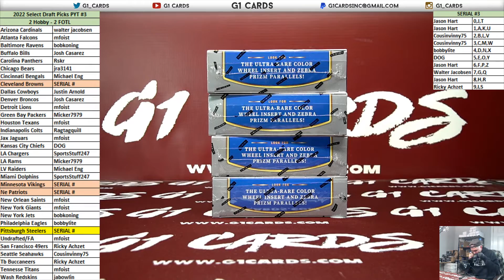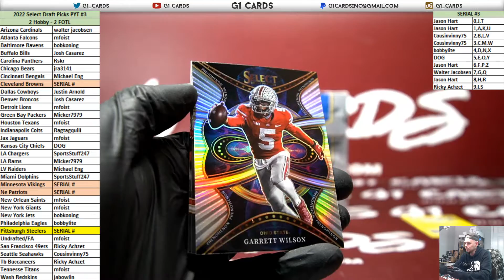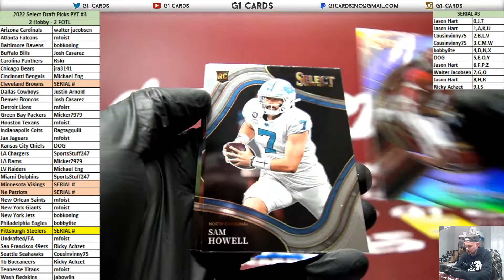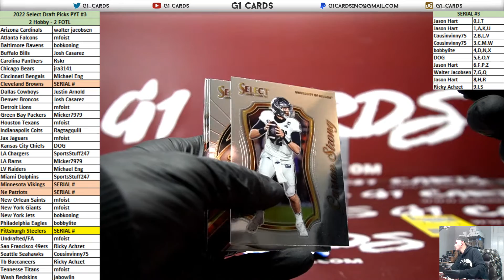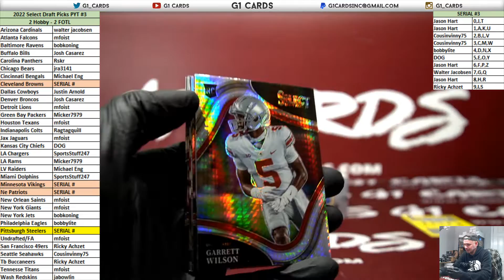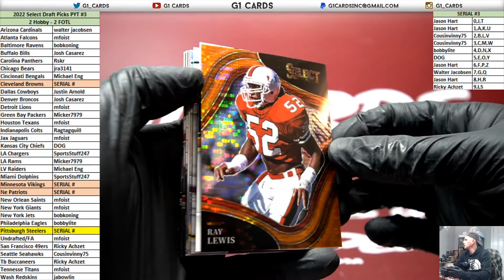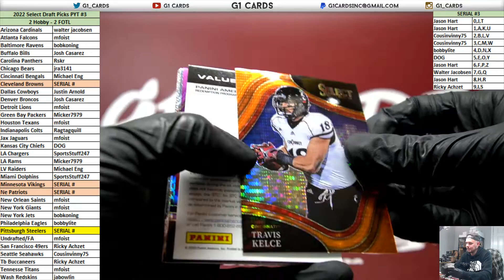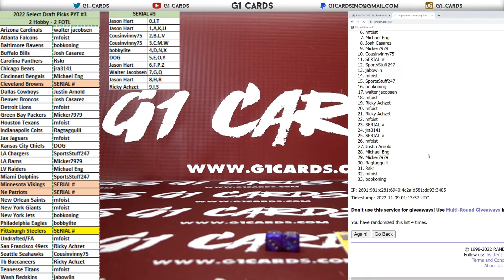2022 Panini Select Draft Picks Football 4 Box Mixer PYT #3